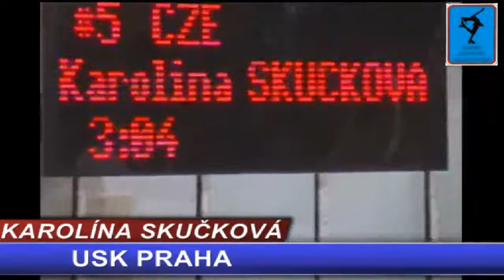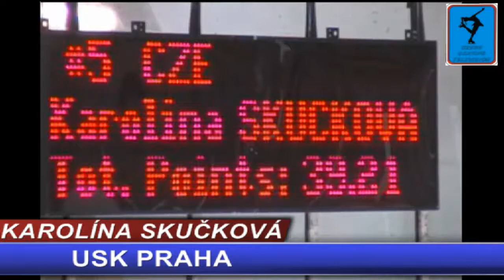Skučková Karolína-USK Praha